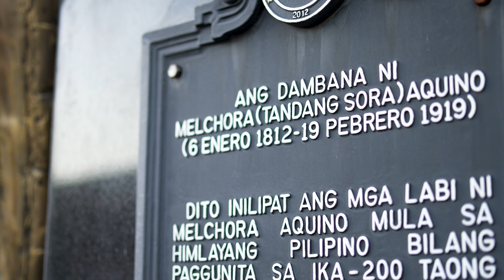Birth Anniversary of Melchora “Tandang Sora” Aquino